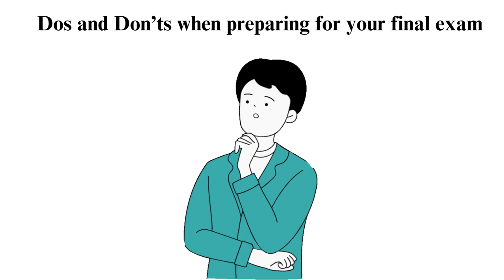Dos and Don’ts When Preparing For Your Final Exam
Check out the updated version of Does and Don'ts When Preparing for Your Final Exam 📝👨🏻‍🎓

Final exams can be a make-or-break moment for your academic journey. Are you ready to make the most of this opportunity? Join us in our latest video, "Dos and Don'ts when preparing for your final exam," where we'll guide you through the key strategies to secure those top grades!

To get direct to the point you are more interested in follow the time code below🕐:

00:00:00 Intro
00:00:36 Do's
00:03:41 Don'ts